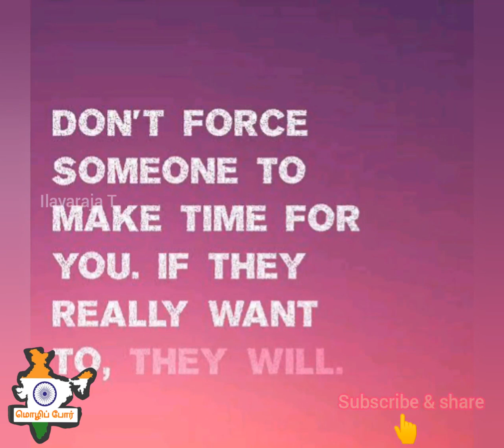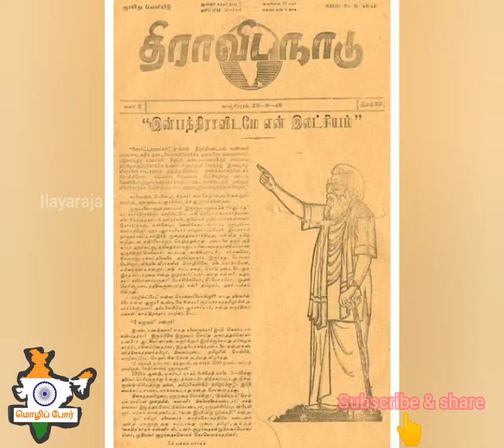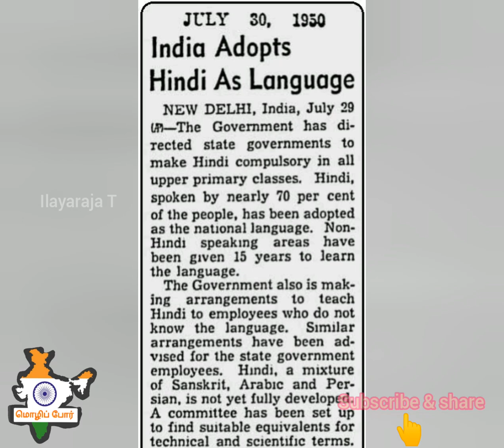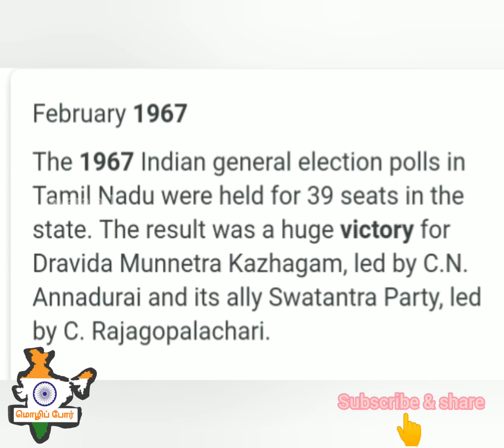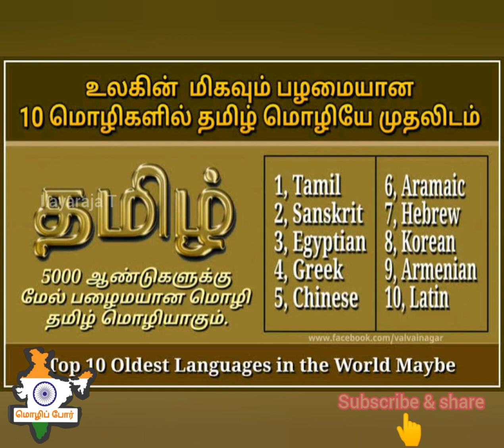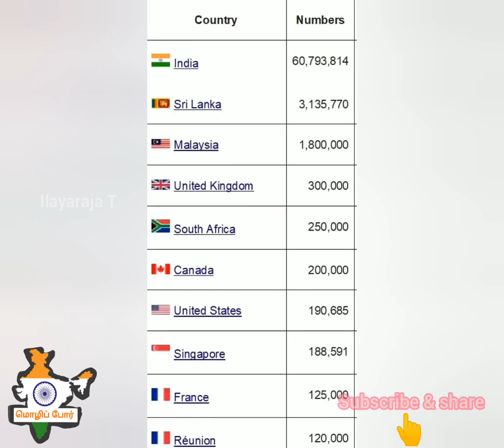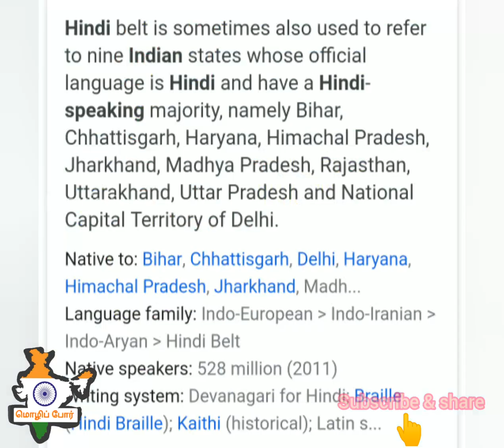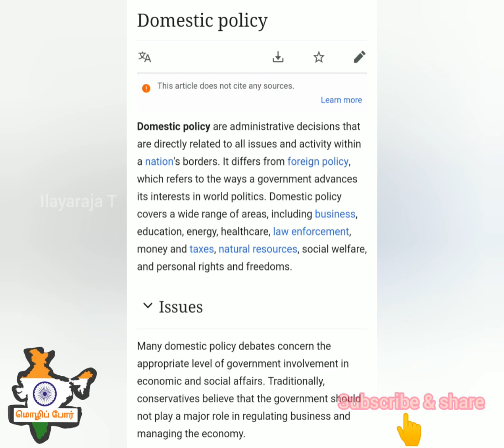Hindi Imposition | Hindi Second language Amit shah backtracks| இந்தி தினிப்பா இல்லை கோரிக்கையா!!!!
Hi,
This video about Amit shah hindi controversy and explanation about his speech.

நன்றி ,

இளையராஜா தி